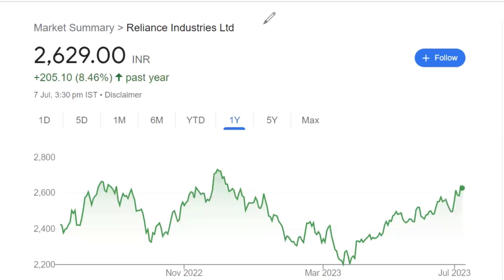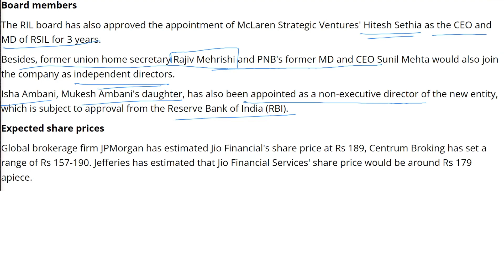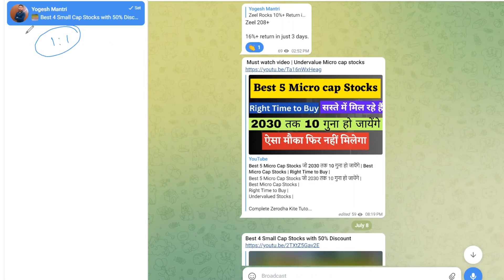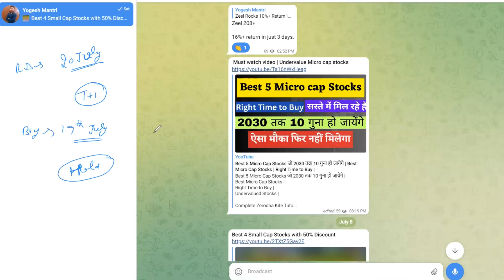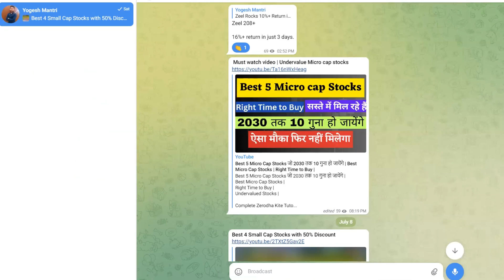Reliance Demerger Explained | Jio Financial Services | reliance demerger record date | Free shares?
Reliance Demerger Explained  |
Jio Financial Services |
reliance demerger record date |
shares free मिलेगे ?

Time Stamps

00:00 Reliance Demerger News
00:30 Reliance demerger news today
01:15 Reliance demerger
02:15 Reliance demerger ratio
03:00 Reliance demerger explained
04:00 reliance demerger record date

Correction in Market
Market Prediction
Best Time to Buy Good Stocks